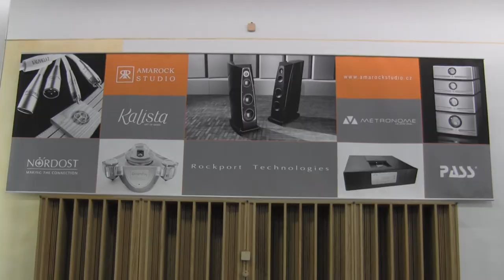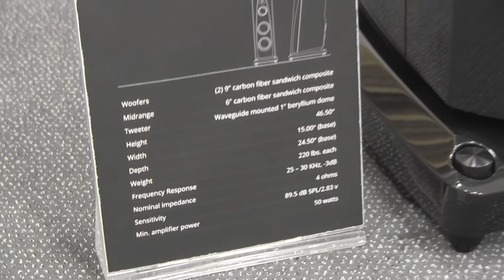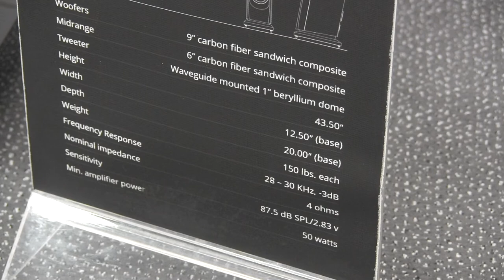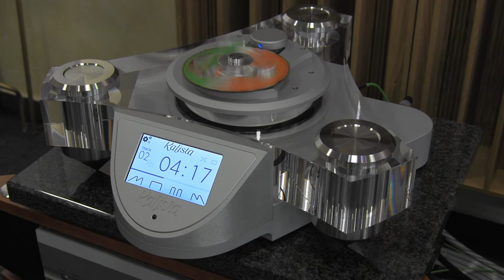AMAROCK STUDIO - HIGH END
Petr Svoboda
Managing director Amarock studio s.r.o.
Kopřivnice
Č.R.
Dovozce a prodejce Rockport Technologies, KALISTA and MÉTRONOME, Acoustic System International, Harbeth, Kef, Naim Audio, Nordost, Pass Labs, QRT, Spendor, TAD, Vicoustic.
Shota Osabe - Willow Weep for Me